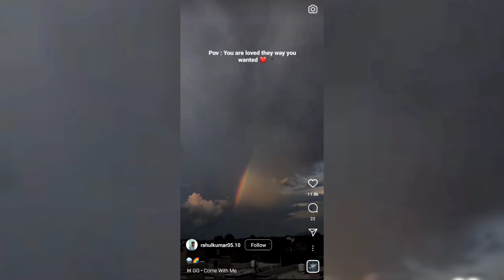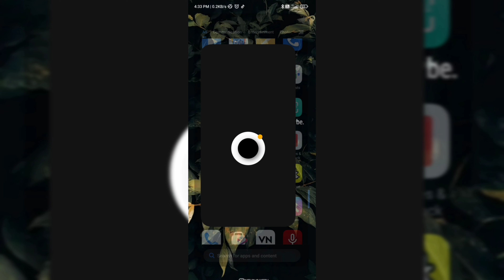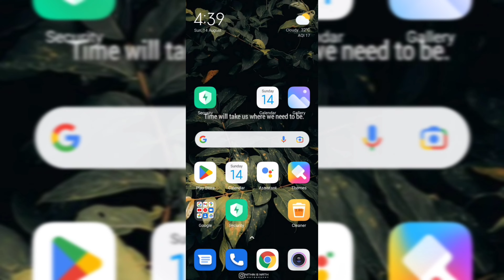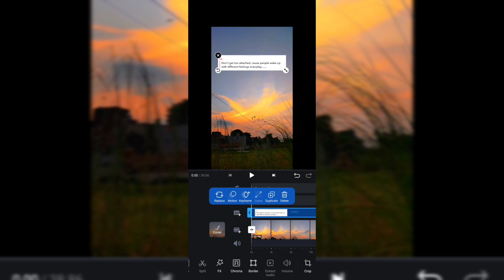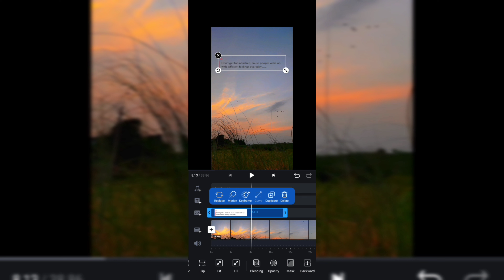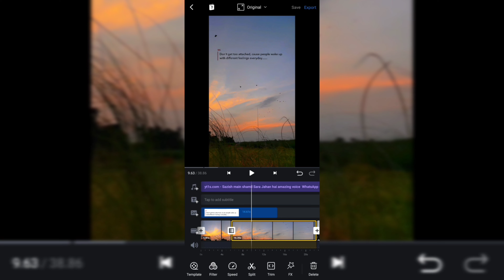Make viral aesthetic reels !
Hey guys hope you'll like these tips for making aesthetic reels ...and you should try to make these type of reels and some quality reels which can help you to grow you Instagram account !